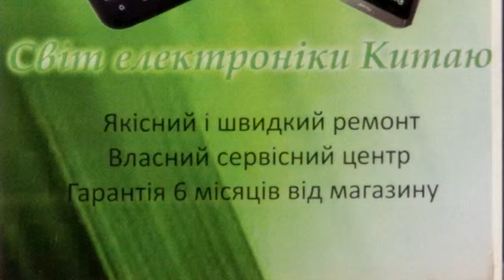Xiaomi Mi5 пример записи видео